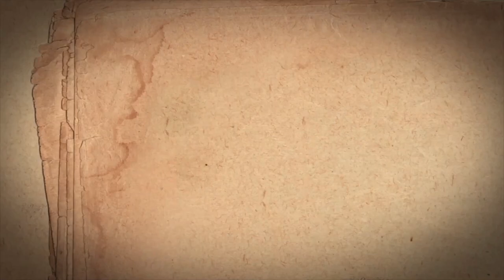Prem/ प्रेम - Ishani | Hindi Kavita| Onenest Studios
Credits:
Shot at: Onenest Studios
Video shot by- Gaurav Aher and Gurpreet Kaur
Video Edited by - Harvinder singh Sabarwal
Sound edit by - Onenest studios
Performed and written by - Ishani

To have quick and live updates about our Events You can Follow and join our website.

About Onenest Studio -

We are the Community of artist. We are Navi Mumbai based and we aim to promote all the local artist, Give them platform and be a home to the artist . We are trying to produce social content and promote Hindi, English Literature and Art through Live performances and Online channels all over India, Mumbai, Navimumbai